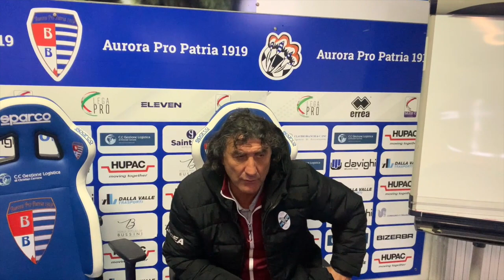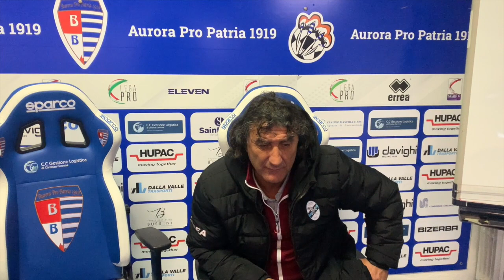Le parole di Mister De Paola, Filippo Lora e Matteo Battistini al termine di Pro Patria - Lecco 1-1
Le parole di alcuni dei protagonisti della "battaglia" di Busto Arsizio